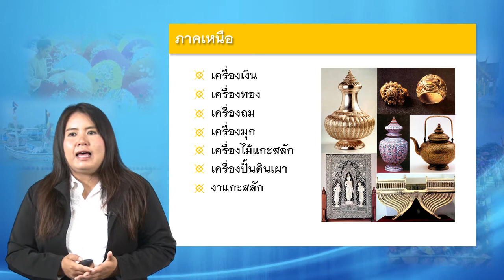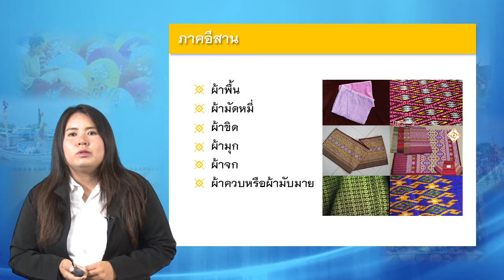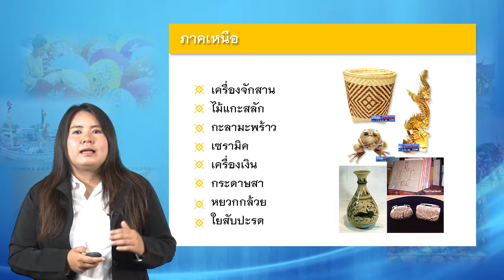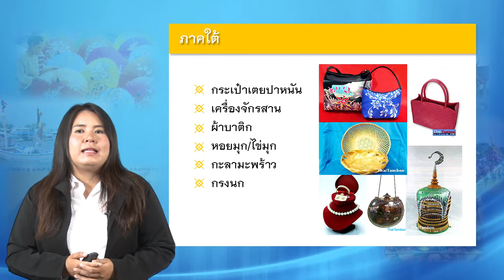nux001 w07 v09